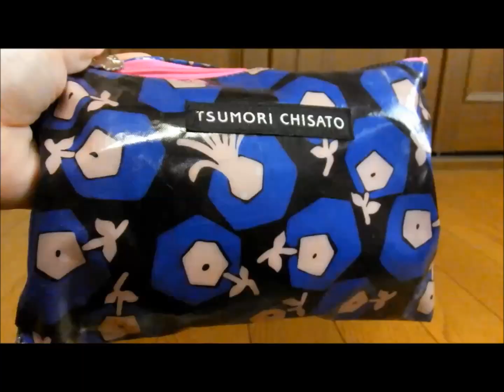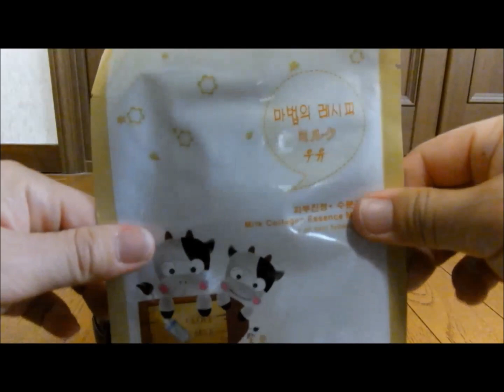My Carry On Bag 海外旅行機内手荷物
海外旅行での機内手荷物を紹介しています。
参考になればうれしいです。

Hi, everyone!
This is "My Carry-On Bag" video. If you like it, I would be happy:)

キーワード；
機内手荷物、海外旅行、グッツ、必需品、my carry on Bag